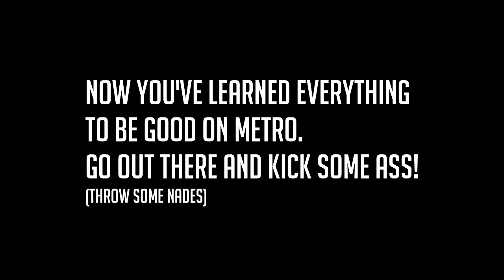Battlefield 3 - HOW TO METRO [Tutorial]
Metro is pure fun. Ye.
In this tutorial I show you how to succeed a round on metro.

And remember.. this is not meant to be serious :)